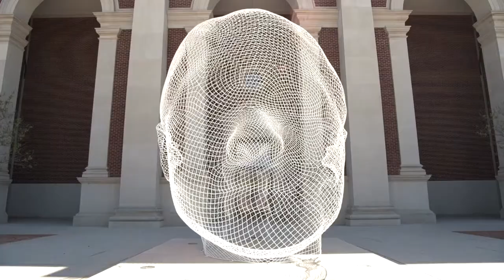Art Matters Radio TV: Jaume Plensa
Watch videos and listen to podcasts at ArtMattersRadio.com

On this episode, Art Matters Radio TV focuses on acclaimed Catalan artist Jaume Plensa. Find out what he had to say about his works shown in Dallas and his first exhibition in the United States.